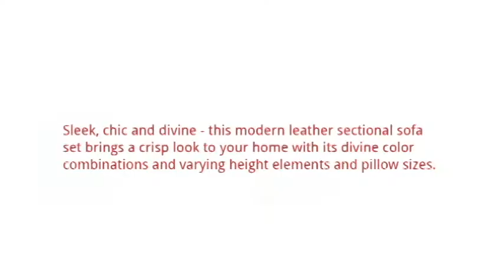White & Red Modern Contemporary Leather Sectional Sofa Set